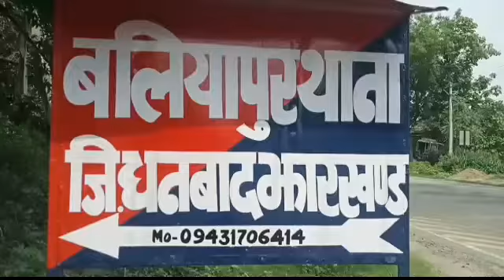बलियापुर थाना परिसर मे शान्ती समिती का बैठक का आयोजन